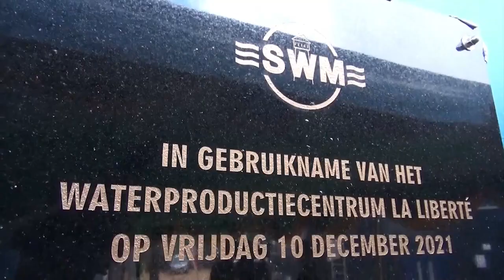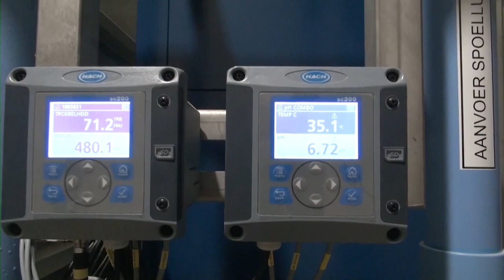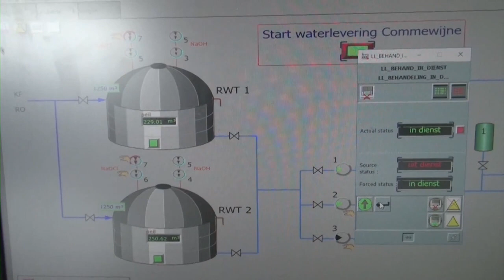23 12 2021 Commewijne ondervindt last van bruin kraanwater